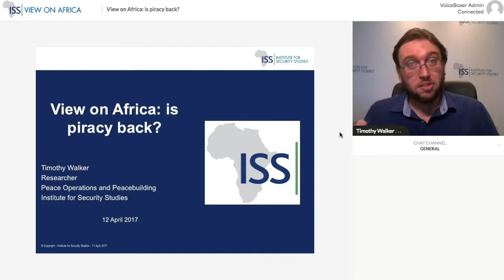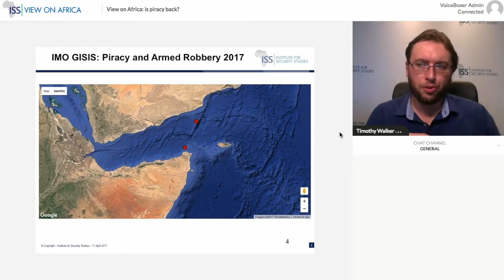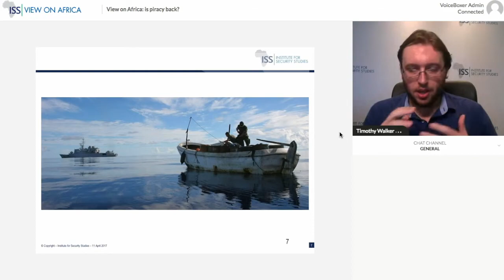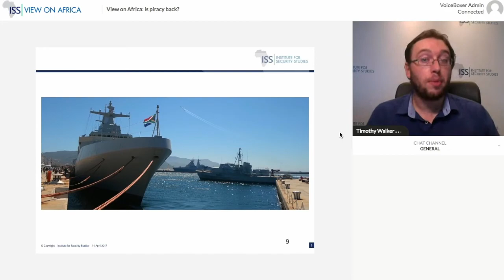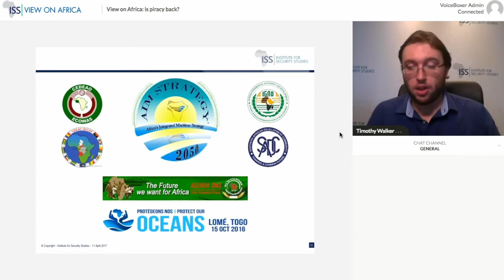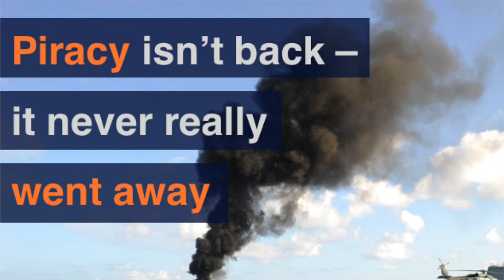View on Africa: is piracy back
Responses to the latest incidents should encompass other maritime security threats as well.